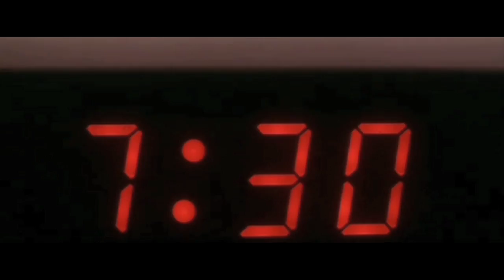Doctor Who | The Time Traveler's Wife (Ten & Rose) [Fake Trailer]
I saw the trailer of The Time Traveler's Wife ) and I immediately thought about Ten and Rose... She is a Time Traveler's Companion. Initially, I wanted to take the original form of the movie trailer, with the dialogue of Eric Bana and Rachel McAdams. Then I thought that it wouldn't be good. So I did make the same trailer, but with my own sentences from Doctor Who. I know that it does not make really sense because it is not the story of the movie, but I am learning everyday. And I am working for getting my creations better. And this time, I wanted to see if I am able to organize words with music and build a story. The story of Rose and the Doctor :D

I must specify that it is far away from perfection. I tried to hide the original music of the show, and I didn't really succeed. I've done my best and it is all that matters to me for the moment. But please, give me your opinion, and advices if you wish. I need it.

Program : Final Cut Express.